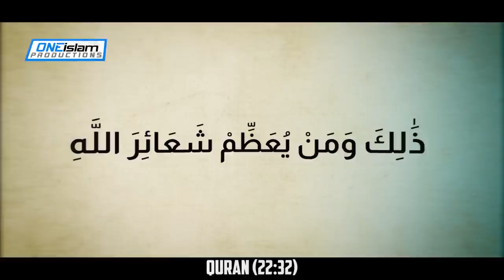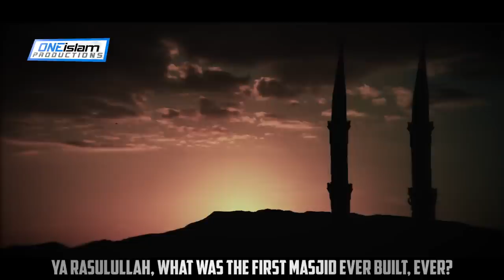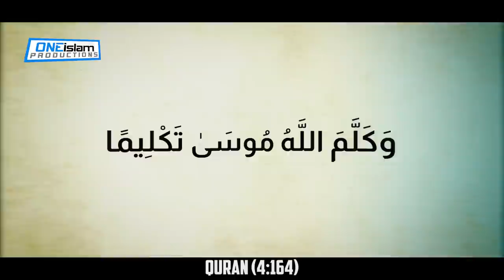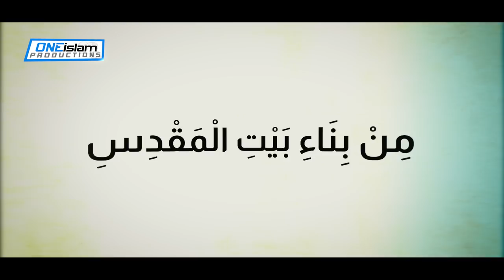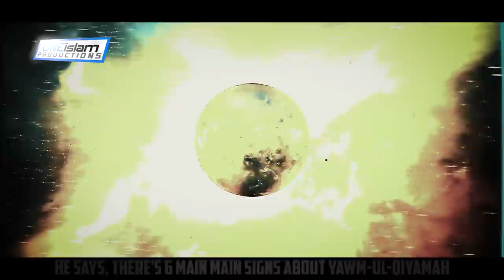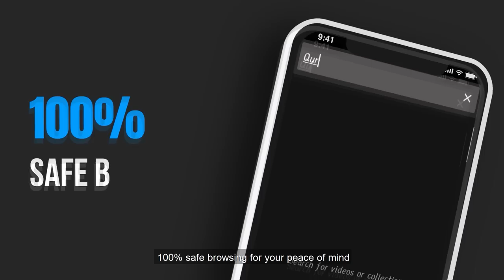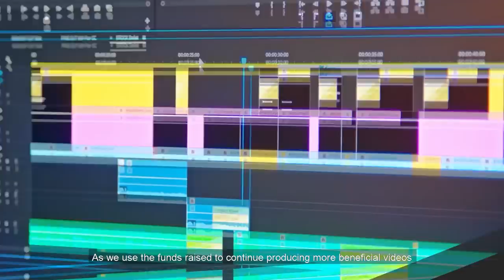AL-AQSA 2023 - SIGNS OF JUDGEMENT DAY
By Majed Mahmoud

• 2 to 4 NEW videos uploaded every day
• 100% HALAL CONTENT - All content is according to the Quran & Sunnah.